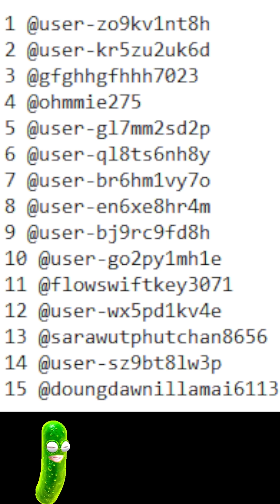Mahjong ways : สล็อตpg มาจองเวย์ ทุน10K แตกฟรีพร้อมไหลนอกสวย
กลุ่มค่ายที่เล่นในวิดีโอ และเข้าร่วมกิจกรรม 👈
00:00 intro
00:20 กิจกรรม
01:01 เริ่มเกมสล็อต
08:01 สล็อตpg
13:05 จบเกมสล็อต
อย่าลืมกดติดตามและกดซัพ (กดกระดิ่งแจ้งเตือนด้วย) มีกิจกรรมต่างๆจะอัพเดตตลอดนะครับ พี่ชาย